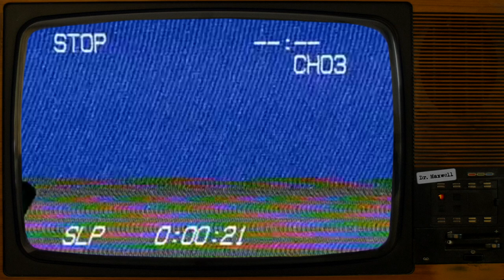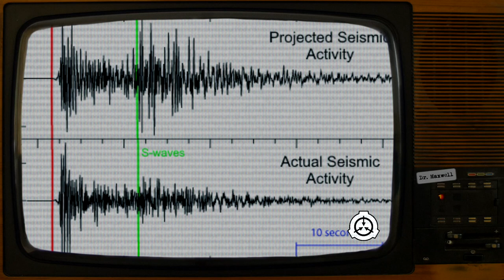SCP-5001 | Sacrosanct | Thaumiel SCP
Let this be my final gift to you, directly from the center of my broken heart.

Thank you to u/gaymer200 for letting me use his awesome rotating SCP logo graphic!